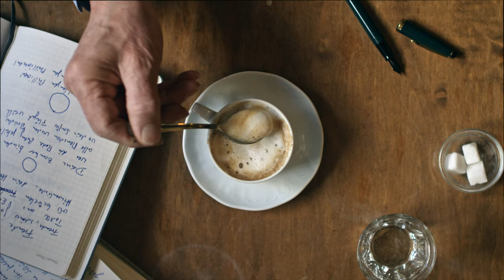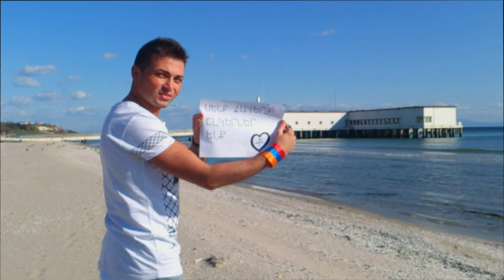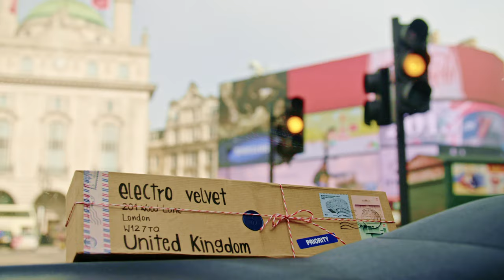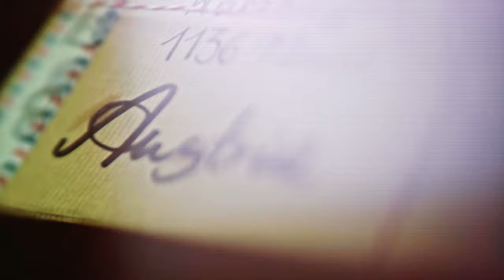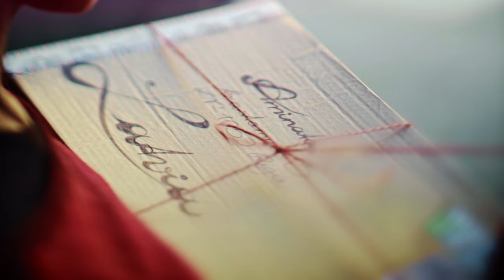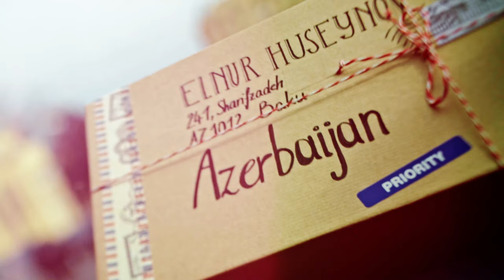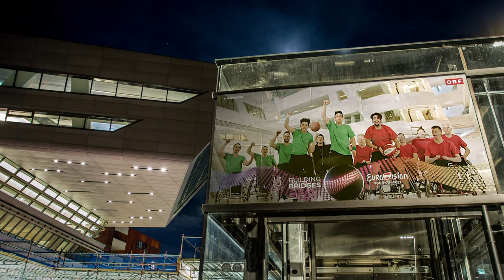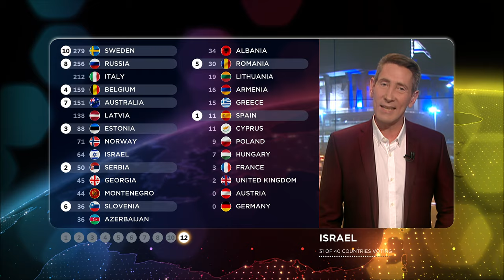Eurovision Song Contest 2015 - Full Show (AI upscaled - 4K - 50fps)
Eurovision Song Contest 2015 full show from Vienna without commentary.